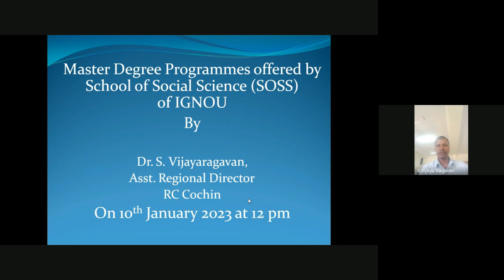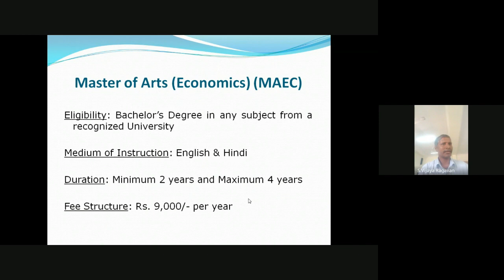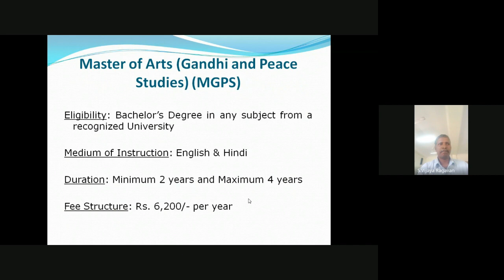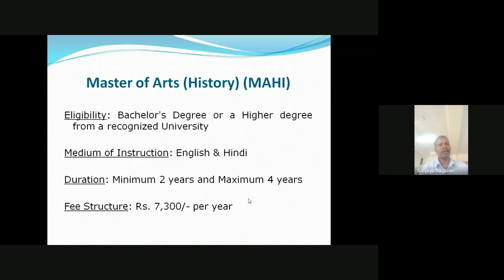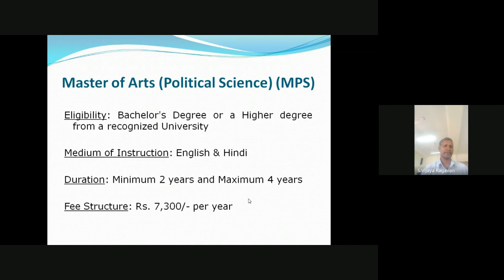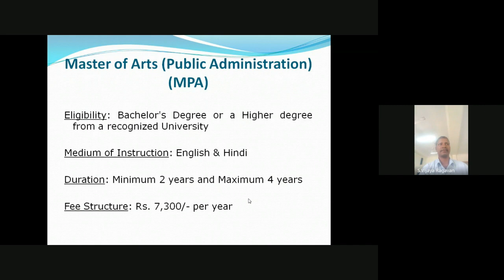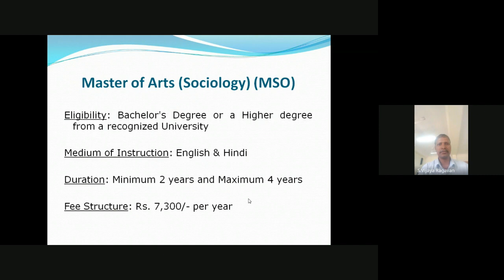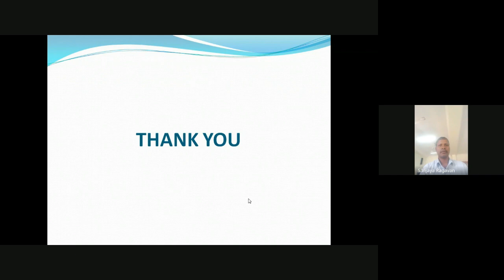Facebook Live session for January 2024 admission cycle 10 01 24 BY Dr S Vijayaragavan ARD